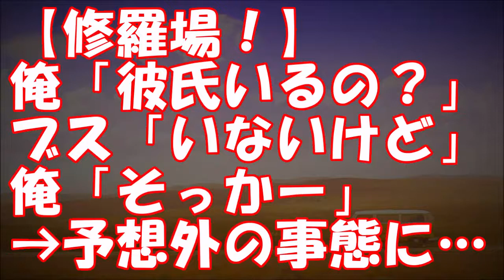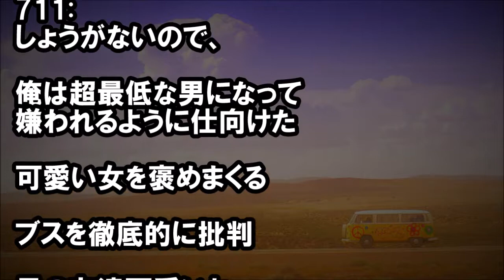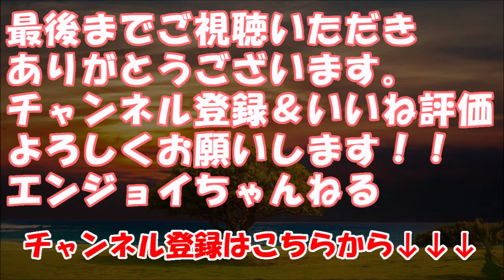【修羅場！】俺「彼氏いるの？」ブス「いないけど」俺「そっかー」→予想外の事態に・・・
★冒頭★
俺が高校の頃の話

俺は世間話が大好き

俺は沈黙がイヤで喋りまくる

ある時、
凄いブスと二人で話をしていた

話す事がなかったので、

簡単に盛り上がれる話題である
恋人の話をする事にした

・キチ通信
　全てにおいて私夫婦を上回る弟夫婦を羨みすぎて最近「なり替　わりたい、私が弟の妻だったら」と思うようになった

　【修羅場】【義家族】 余命宣告された義母が、手のひらを返し　たように私に意地悪になった。それまで義母とはそこそこ上手　く付き合えてたのに…

・Wonderful !大好き 日本!
　【海外の反応】「『火垂るの墓』を超えた」 『この世界の片隅　に』 海外の観客から絶賛の声【Wonderful !大好き 日本!】

　スカッとする話 コトメが私と同時期に出産、性別も同じ子。ト　メはコトメに同調して、全ての育児を私に擦り付ける→10年以　上にも渡る生ぬるいDQN返しが成就すると、コトメとトメが○狂　したｗ

・スカッとする話club
　【スカッとする話】エスカレーターで男性がスマホを拾うと、　ＪＫ『覗くな、気持ちわりー（ｷﾞﾛｯ』すると、男性が大きな声　で衝撃の発言を→その結果ｗｗｗ【club スカッとする話】